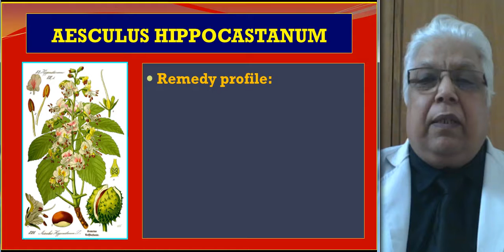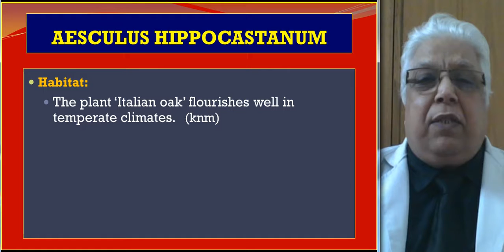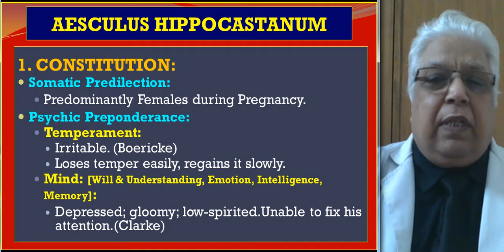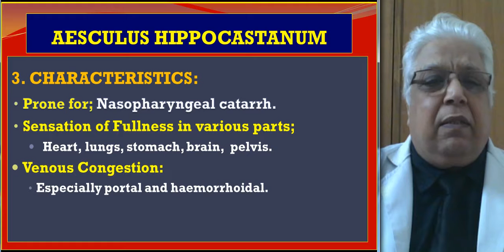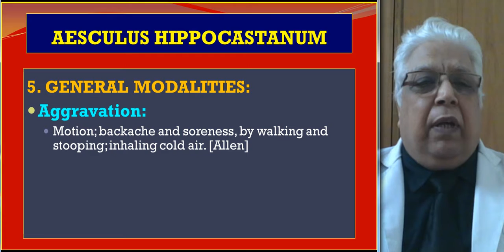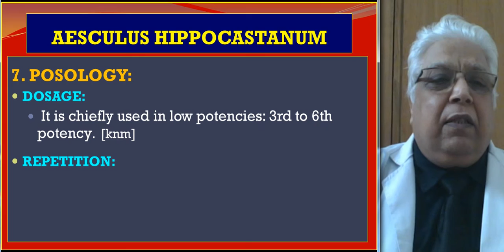5 Aessculus Hippocastanum General Overview